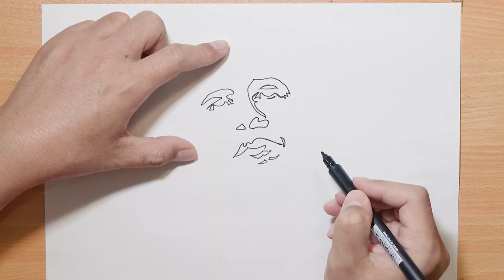Draw Barack Obama Paint Pop Art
Drawing and painting 3 Dimensional Art. 3D trick art. Anamorphic Illusions. Optical illusions. 3D Drawing and Painting in timelapse. (how to draw tutorials) pencil, (desenho dibujar bien) How to drawing. How to painting. Speed drawing. Speed painting. Animal. Real animal.